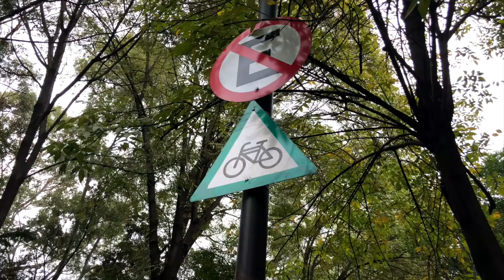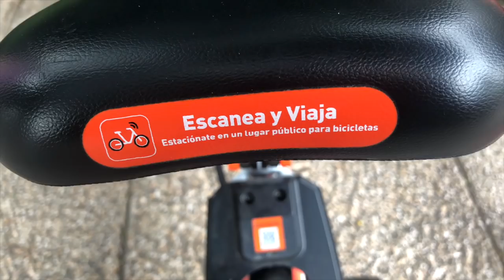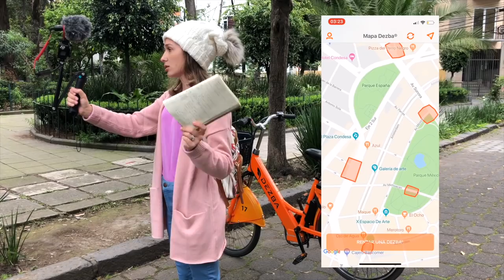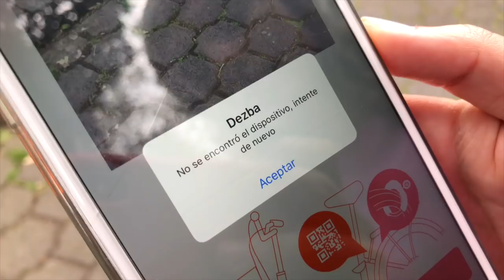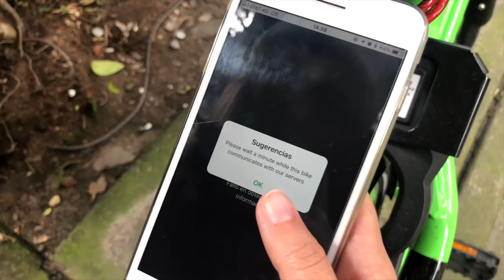En bicicleta por CDMX | ECOBICI vs MOBIKE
En 2018 empezó a llegar mas bicis de distintas marcas, y por que me gusta andar en bici, decidí hacer un video sobre las marcas de bicicletas compartidas que hay en la Ciudad de México .
Comparación de precios, horario, zonas y tiempo permitido.